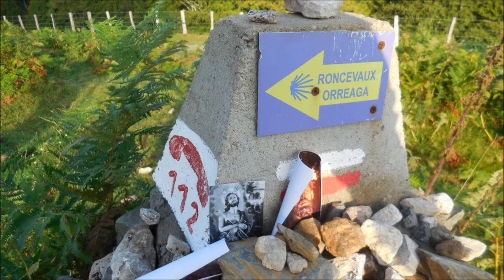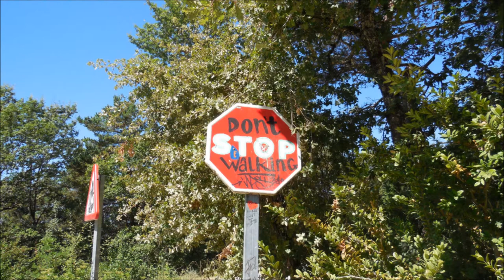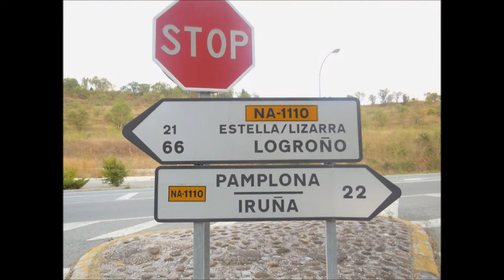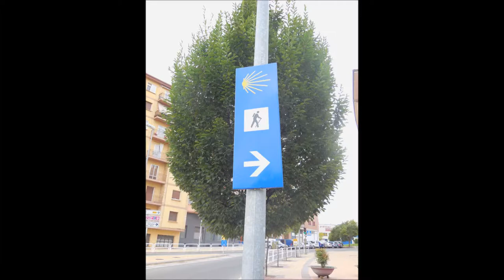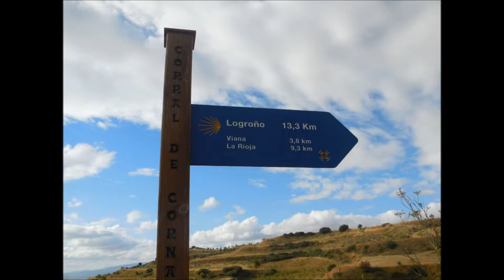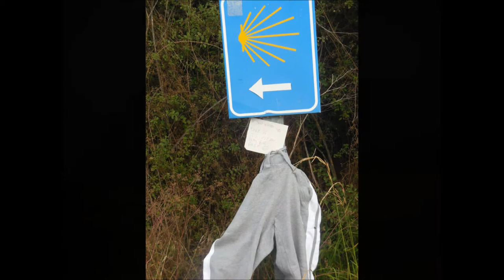Camino 2013 The Carter Brothers' Spanish Adventure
Two fabulous weeks of walking up to 30 kms each day, of enjoying each other's company, of meeting new friends, of wonderful rural and mountain landscapes, of quiet meditation and reflection, of sampling local foods and wine, of walking in the steps of thousands of pilgrims over a thousand years.